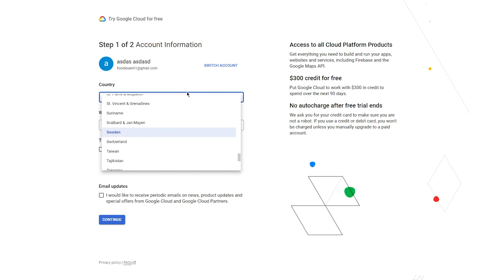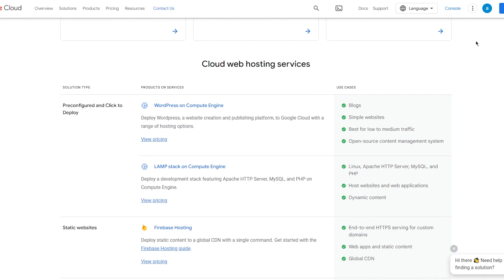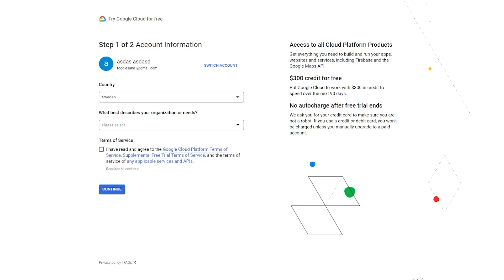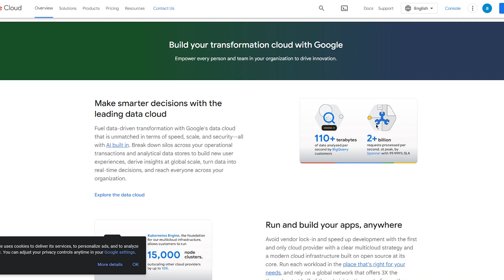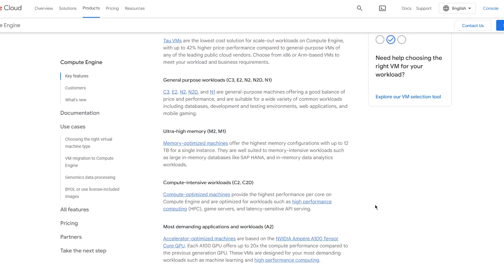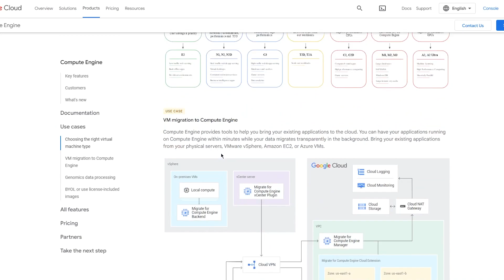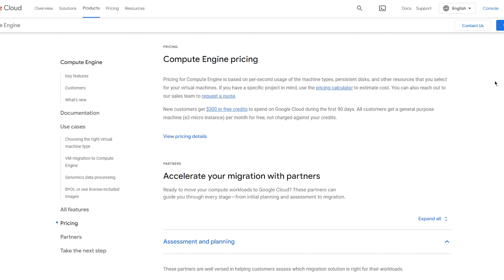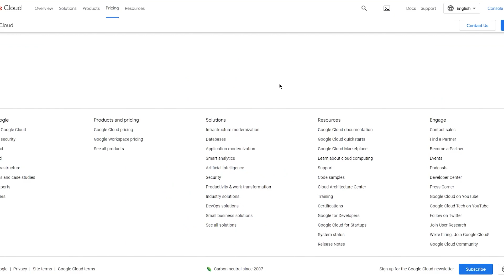Host A FREE Website With Google Cloud Hosting! | Full Tutorial 2025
In this video I show you how to Host A FREE Website With Google Cloud Hosting. It is very easy to do and learn to do it by following this super helpful tutorial.